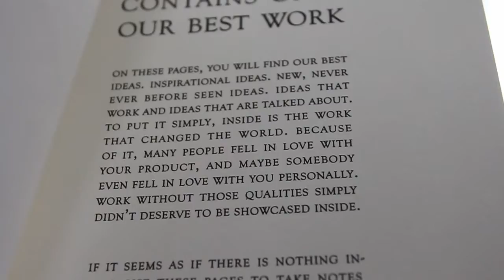Portfolio Full of Nothing